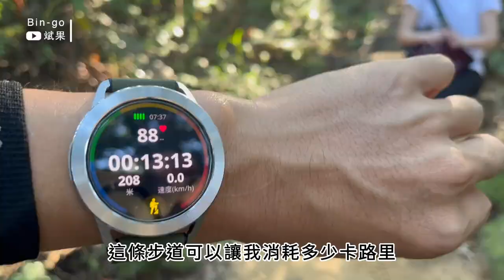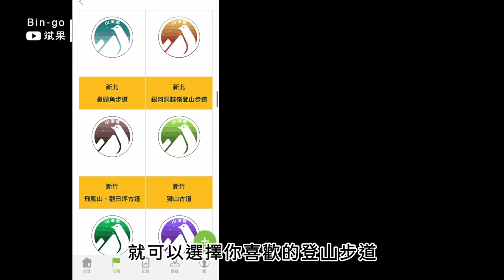允諾支票兌現⎜金面山⎜帶弱雞朋友登山趣⎜山頂鳥會員大縱走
有一天被這位朋友說我很愛跳票
細數了一下
確實真的有幾張答應過別人的支票都跳了
我今年要好好兌現一下😆